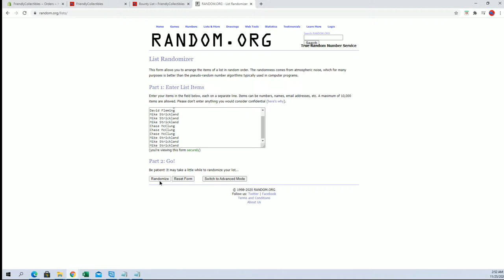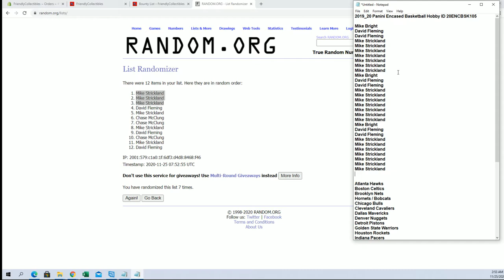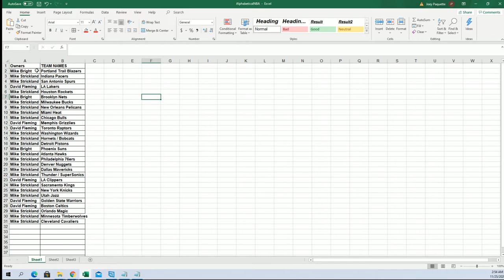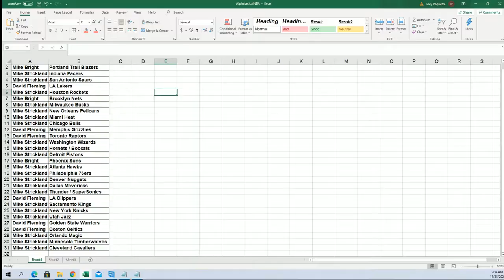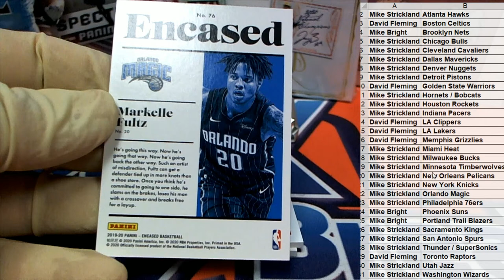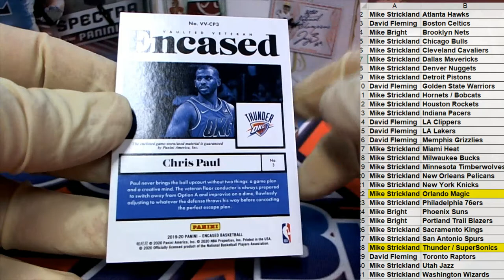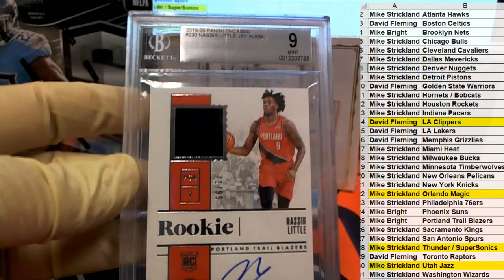2019 20 Panini Encased Basketball Hobby ID 20ENCBSK105